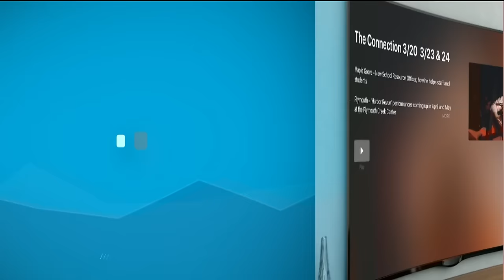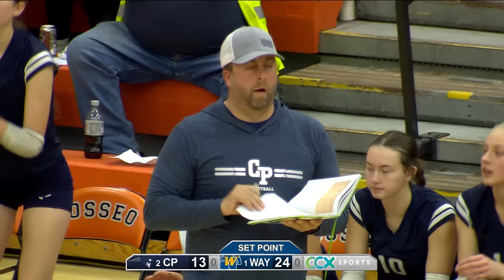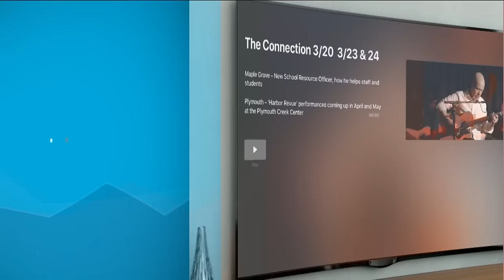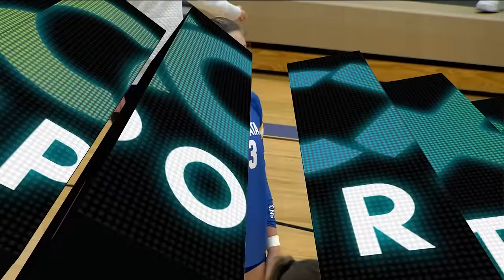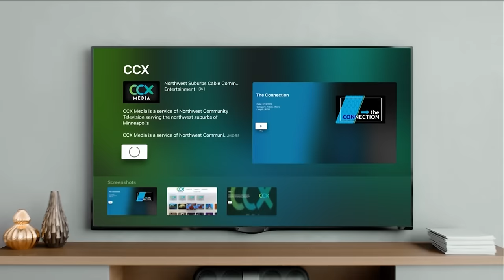Champlin Park vs. Wayzata Girls High School Volleyball Section 5AAAA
Full Match Coverage of Girls High School Volleyball Champlin Park vs. Wayzata Section 5AAAA Final.

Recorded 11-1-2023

Game Contents
00:00:00 Game Introduction
00:08:05 Set 1
00:28:52 Set 2
00:50:57 Set 3
01:10:35 Final
01:10:48 Awards
01:18:34 Post Game Interviews - Avery Jesewitz and Katie Kelzenberg

CCX Media is committed to providing the highest quality high school volleyball matches on YouTube.